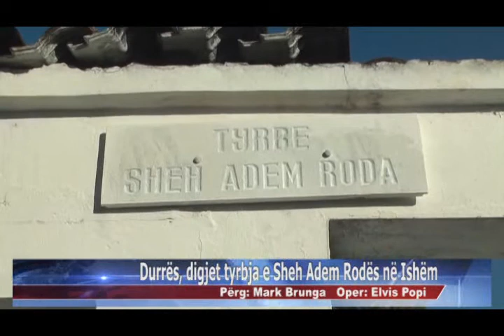17 06 2015 Durrës, digjet tyrbja e Sheh Adem Rodës në Ishëm